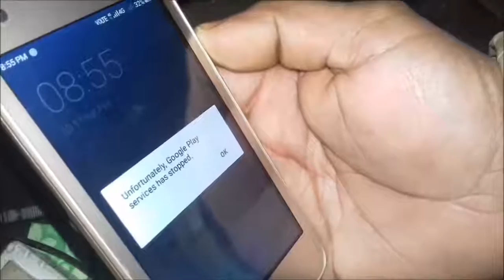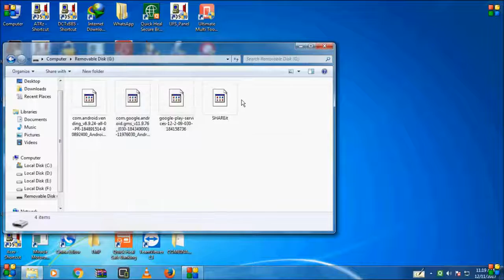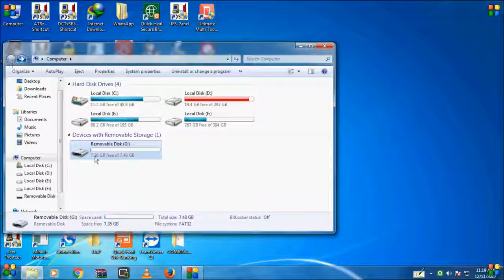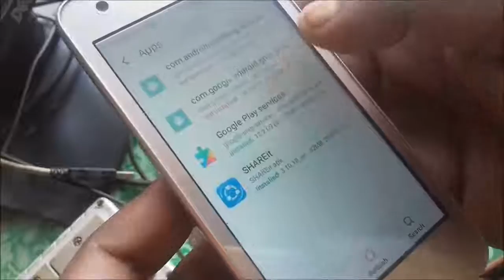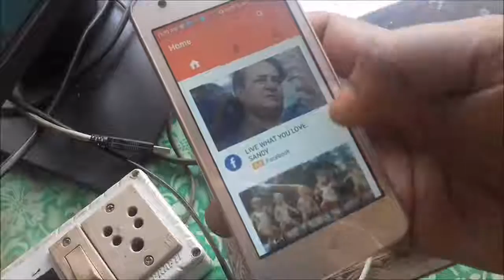all mobile unfortunately google play services has stopped 100% solution without flash